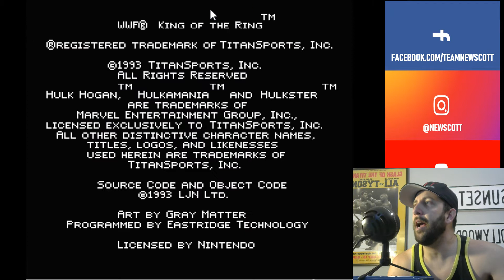WWF King Of The Ring - Full Roster - NES